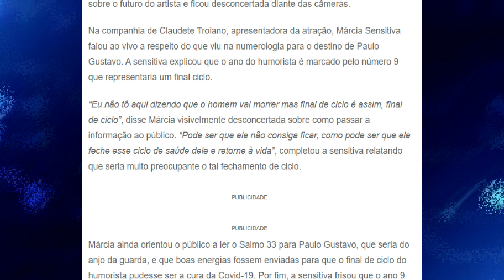VIDENTE MÁRCIA FAZ PREVISÕES PARA O FUTURO DO ATOR E FICA ASSUSTADA COM O QUE VIU